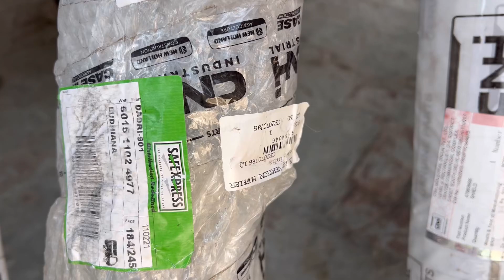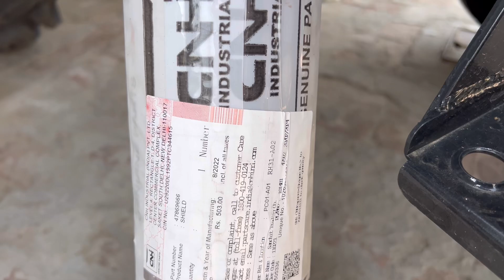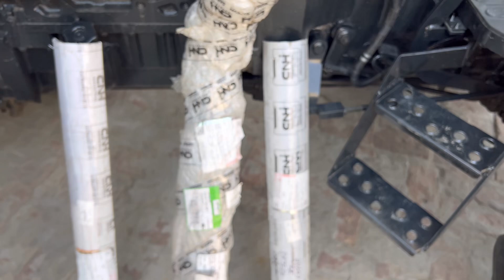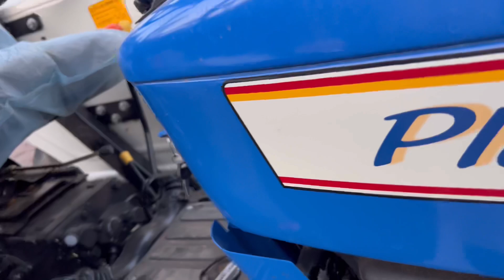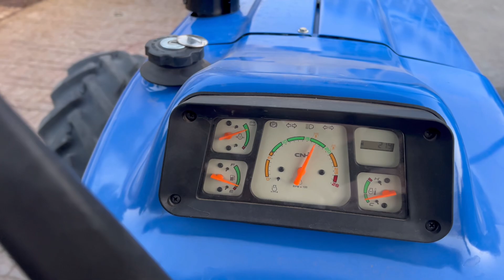New Holland 3630 SE Original CNH Silencer ਪਾਉਣ ਦਾ ਕਾਰਨ - 💨ਸਿੱਟੀ ਅਤੇ ਰੰਗ ਕੁਆਲਿਟੀ ,ਹੁਣ ਵਜਣ ਗੀਆ ਸਿਟੀਆ🔥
Sitti wala silencers new holland da , new holland originals jali wala silencer sitti wala